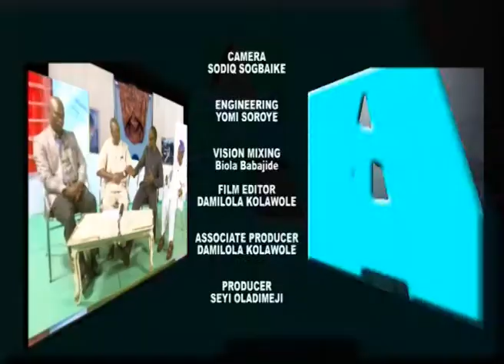YOUR IMAGE 01 05 2019